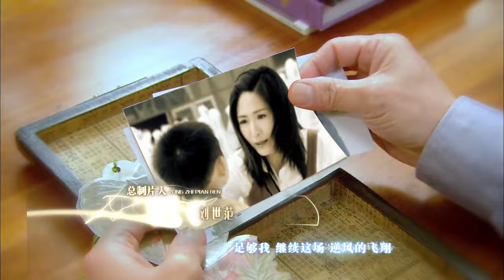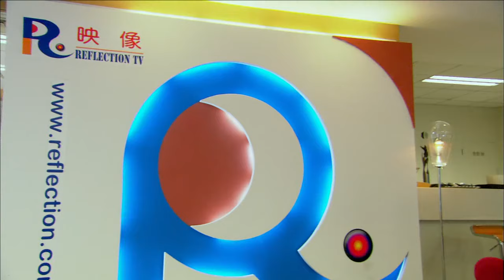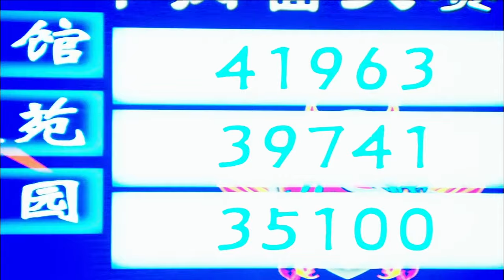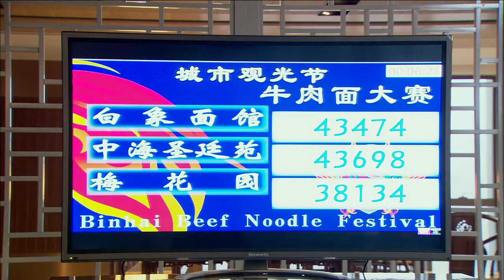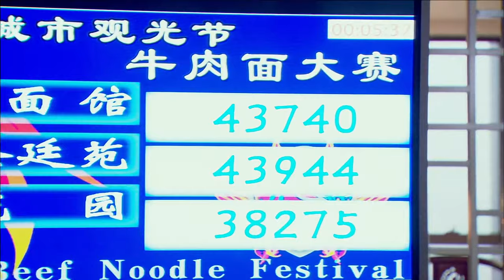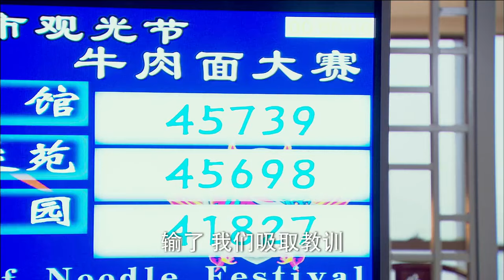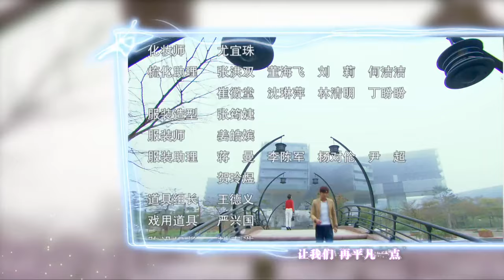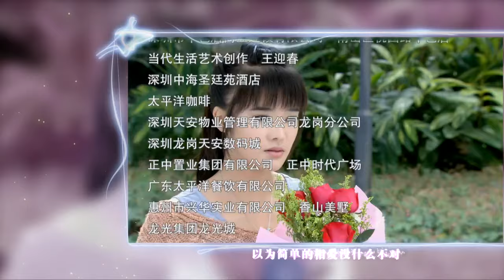【2022全網首播電視劇】 我的媽媽是天使 第47集——男子借機會與相戀多年的女友修成正果，卻遭女友拋棄同時陷入了一個巨大的豪門恩怨當中